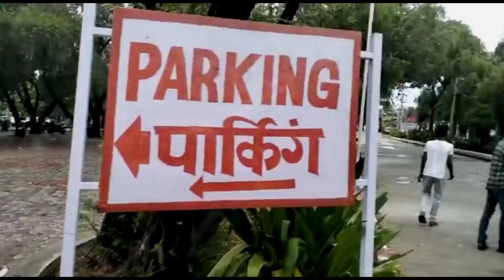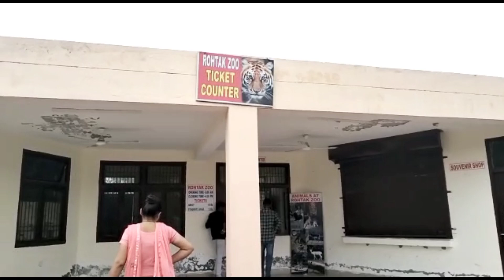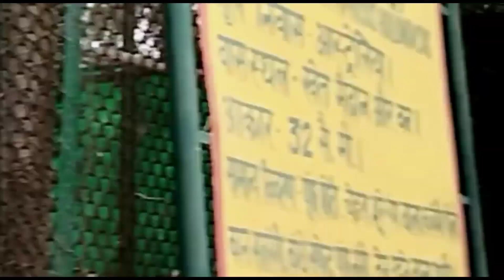रोहतक के चिड़िया घर में मगरमच्छ देखकर होश उड़ गये || Rohtak Tilyar Zoo